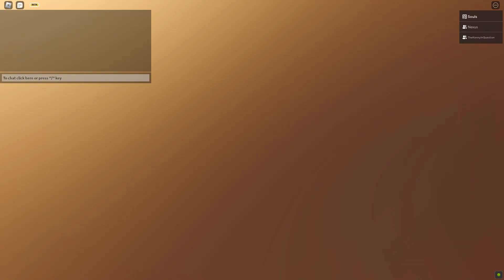SPEEDRUNNING HARDCORE MODE | ROBLOX Tower Defense Simulator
LINKS